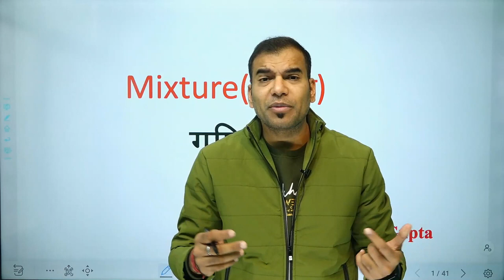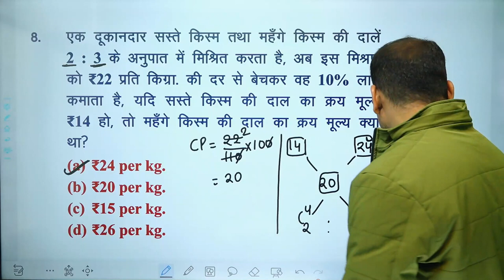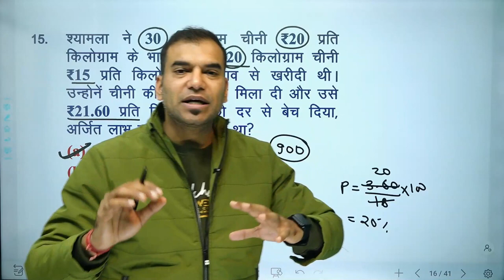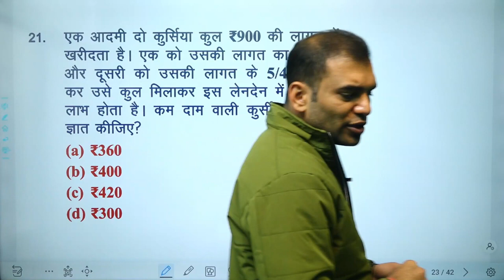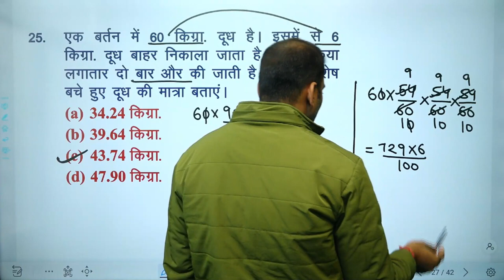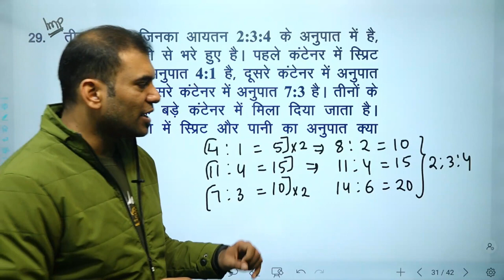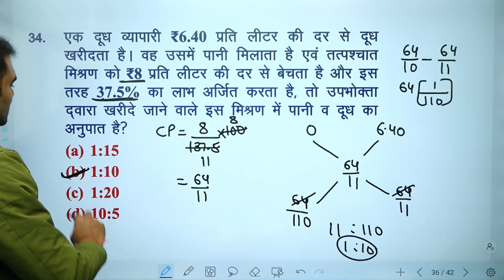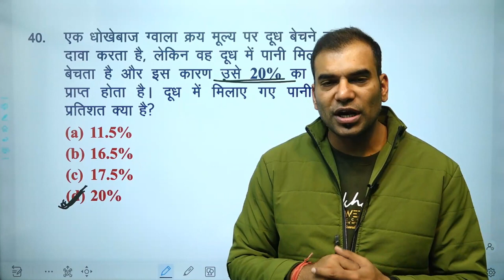SSC CGL 2023 | SSC CGL 2022 | SSC MTS 2022 | PYQs. Mixture and alligation (मिश्रण) | Dharmendra sir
Hello guys..
this channel is the official
 Dharmendra sir maths youtube channel
this channel provides you maths related and competition exams problem solution free of cost .

●simple interest
●interest
●difference b/w si and ci
●easy solution of si
●how can we solve si without formula

SSC,
Bank,
Railway,
Patwar, rrb, Reet level 1,
Reet level 2,
PSI,
RAS,
Tax assistant,
Dharmendra sir maths,
Dharmendra maths,
Dharmendra Gupta sir
important for Reet, psi, ldc, ssc, RAS